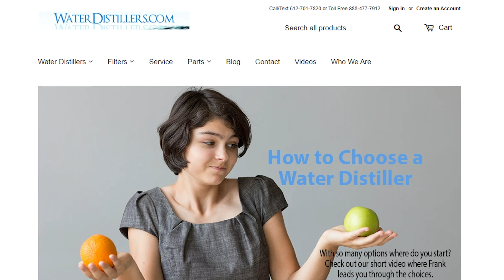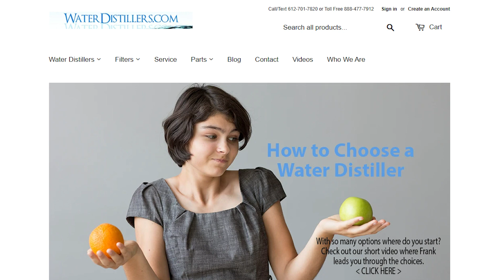Things You Never Knew About Cleaning - Hunt4Wellness - Episode 79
Things You Never Knew About Cleaning - Hunt4Wellness - Episode 79. On this episode of Hunt4Wellness, hosts John and Kristi Hunt talk about things you may have never considered or known about cleaning.
Show Notes:
01:45 The Common Cleaning Products
03:20 Formaldehyde
04:48 Phthalates
05:53 VOC’s
07:11 Sodium Lauryl Sulfate
08:35 Ethanolamine
 09:40 Triclosan
10:16 Fragrance
13:00 Young Living Cleaning Line
13:32 Thieves
14:55 Thieves Product Line
15:14 Seed to Seal Quality Commitment
17:25 Thieves Household Cleaner
For information on anything mentioned in this program visit the episode